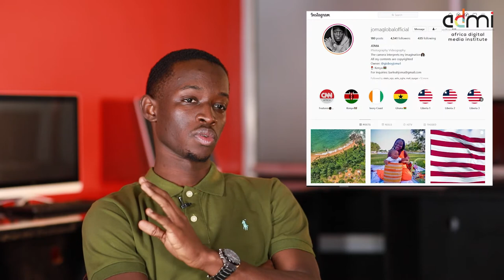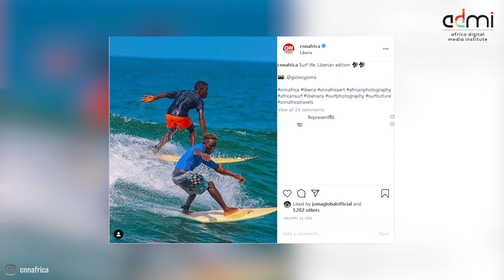Get Inspired by Photography Student Joma Barleah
Joma Barleah fell in love with photography and he's now polishing up on his camera operations and editing skills at ADMI.

He aims to showcase Africa, the real Africa to the rest of the world. Turn your passion in photography into a profession at Africa Digital Media Institute.